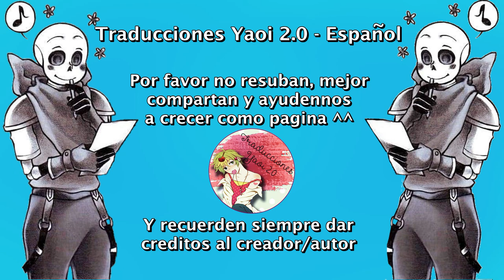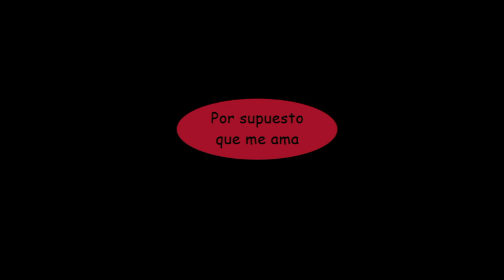pavlovian ❤ Fellcest ❤ Final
Parte 1 Todos dicen cosas
Parte 2 Lo hirieron
Parte 3 Una cicatriz
Parte 4 A.M.O.R o Amor
Parte 5 Final Pavlovian
Música...

Undertale
Underfell
UFpapyrus
Papyrus
Fontcest
fellcest
AuUndertale
RedSans
Edge